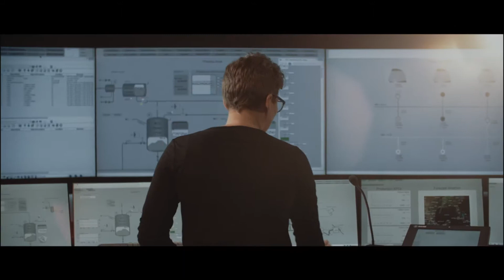Janssen Herr Director of Photography Showreel 2018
Cinematography/ Director of Photography Showreel 2018: Janssen Herr